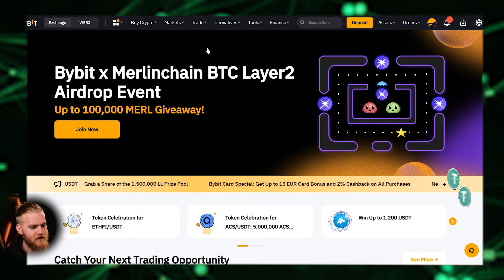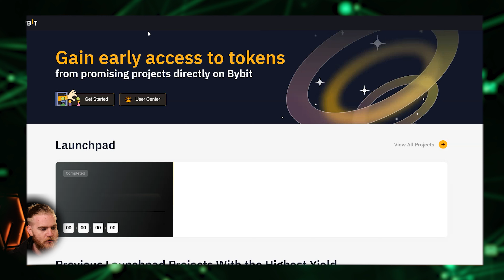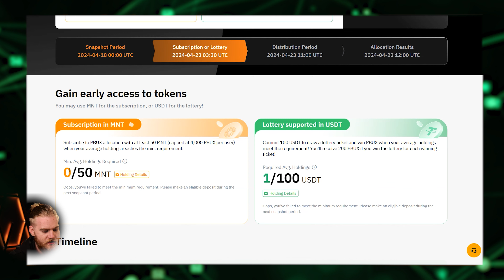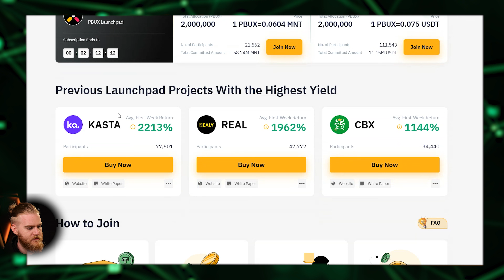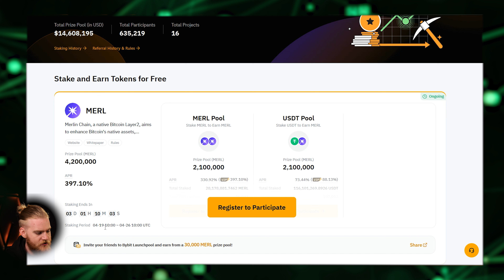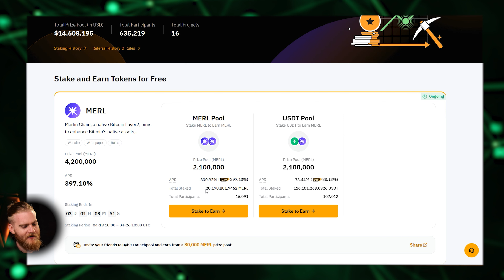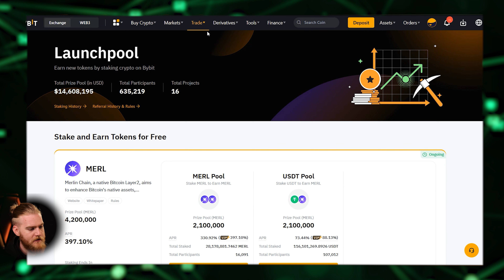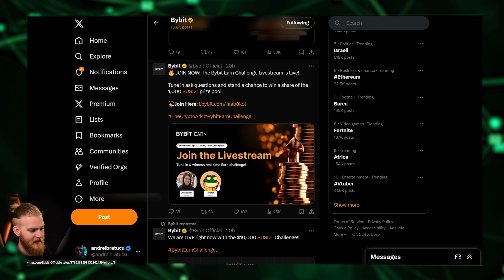CUM INTRU ÎN PROIECTE LA ÎNCEPUT? RISC MINIM - APROAPE GRATIS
Înregistrează-te pe BYBIT de aici și ai șansa să câștigi 1000 USDT:
Regulament :
- Te înregistrezi și finalizezi verificarea KYC
- Depozitezi 100$ în primele 7 zile (Din alt exchange, dintr-un portofel Crypto sau direct din FIAT)
- Până la data de 31 MAI 2024
- Premii : 1. 1000 USDT, 2. 500 USDT, 3. 500 UDST, 4. MoonPillow

Scris, gândit, regizat, filmat și montat de Andrei Brătucu - @andreibratucu